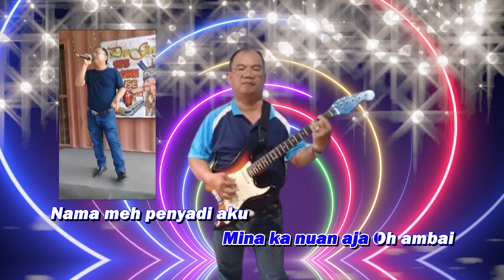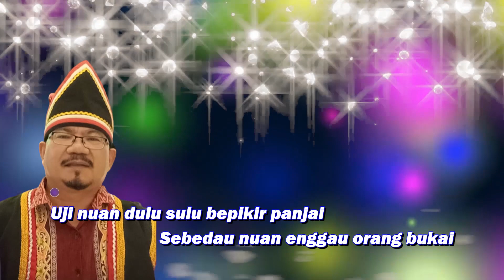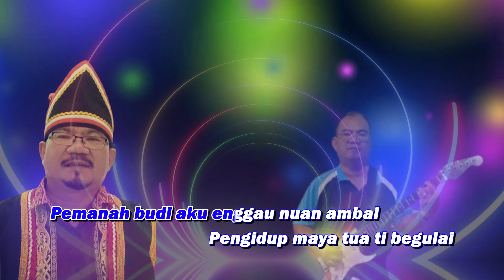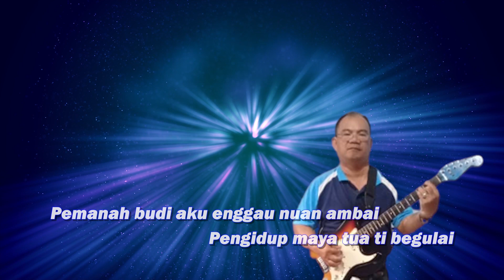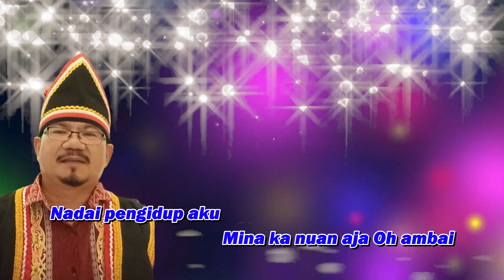Pengidup Tebesau (Karaoke)-Rolland Watson (Official Music Video)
Lagu / Lirik : Rolland Watson
Mixing : Peter Ting
Producer : Peter Ting
Publisher : Syarikat Irama